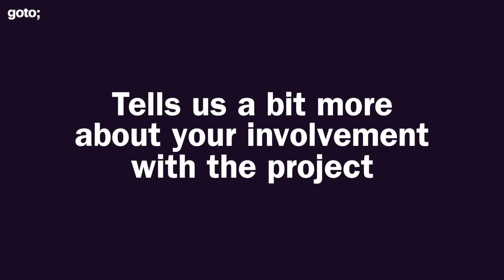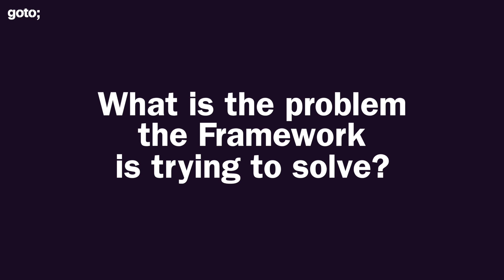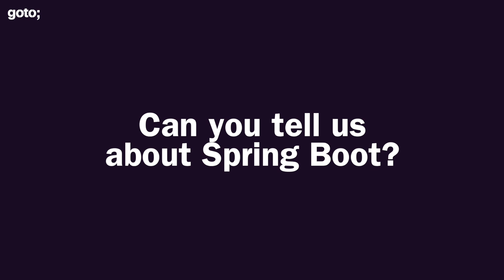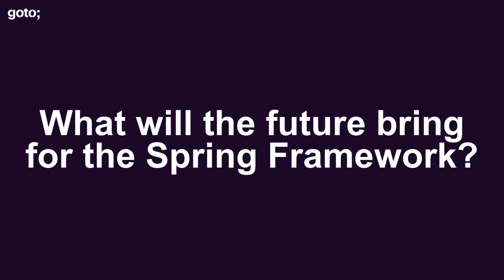Interview with Juergen Hoeller about the Spring Framework • GOTO 2018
This interview was recorded at GOTO Berlin 2018.

Juergen Hoeller - Co-founder of Spring Framework

Questions
00:00 Intro
00:28 Tell us a bit about your involvement with the Spring Framework project
01:09 How did Spring Framework start?
02:42 What's the problem Spring Framework is trying to solve?
06:25 What can you tell us about Spring Boot?
09:52 What will the future bring for Spring Framework?